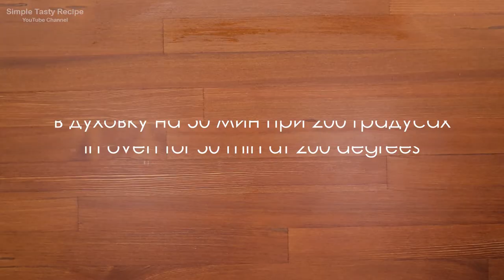Want to surprise your family Cook an incredibly delicious meat recipe in oven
Want to surprise your family? Prepare an incredibly delicious recipe for meat in the oven with vegetables, you just need to chop everything. Cook an incredibly tasty meat recipe and surprise your family with delicious dinner. According to our recipe, meat in the oven with vegetables turns out to be very tasty, with such recipe you will definitely double your family.

Turn on subtitles and watch in your language

You will need:
pork 500 g
potatoes 4 pcs
zucchini 1 piece
pepper 2 pcs
dry dill 1 tsp
basil 2 tsp